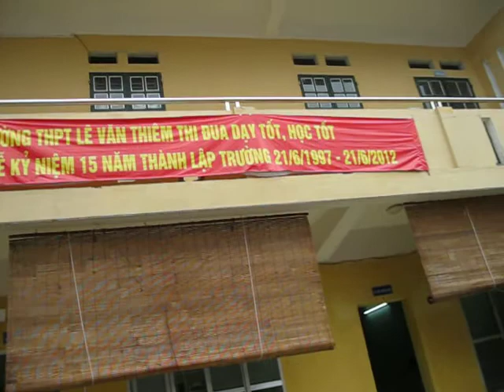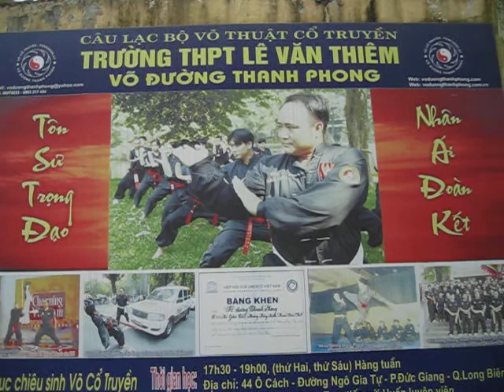võ sinh trường lê văn thiêm số 44 ngõ 42 ôcách